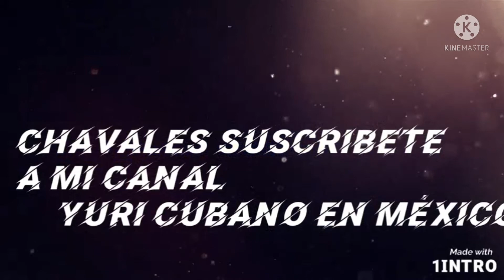Frontera naturale de mexico con EEUU // Río bravo Coauhuila // no tan bravo